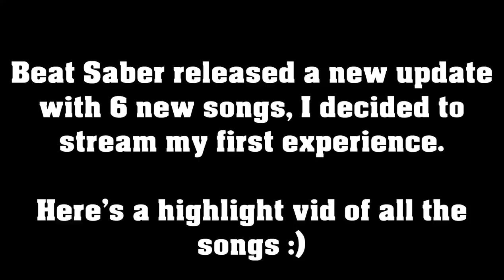Beat Saber - OST Volume III - Stream Highlight / First Impressions!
OST Volume III just released for Beat Saber, with 6 free new banger songs! I wanted to do things a bit different this time around, streaming it live. I might do proper full combo videos in the future!

Timestamps for the songs
Origins by Jaroslav Beck, Jan Ilavsky, Mutrix: 1:27
Reason For Living by Morgan Page: 4:06
Give A Little Love by Pegboard Nerds: 7:51
Full Charge by Pixl: 10:57
Immortal by Slippy: 13:16
Burning Sands by Boom Kitty: 16:24

Have song suggestions for Beat Saber? Or just want to have a little chat with me and others?